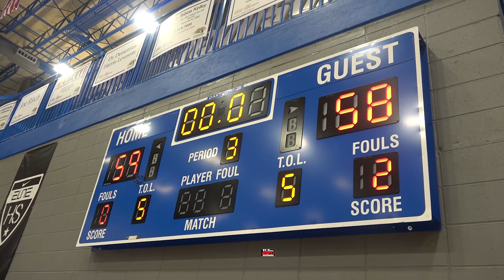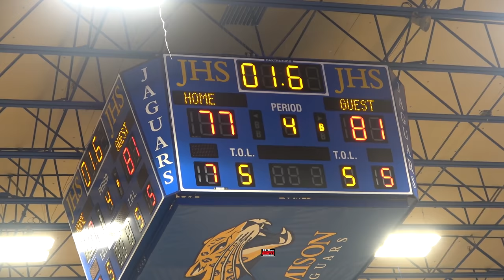Malcolm Carlisle, Antonio Kite lift Anniston over JD Davison, Calhoun 81-77